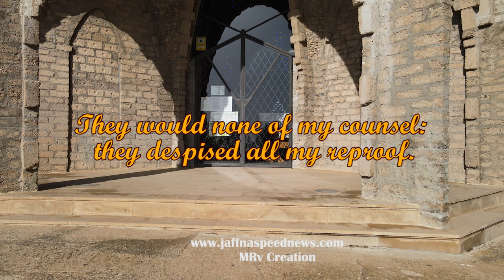They would none of my counsel: they despised all my reproof.( Proverbs 1 : 30 )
Proverbs - நீதிமொழிகள் (1:30) - Bible Proverbs-Jesus - proverbs comestrue - motivation - status video